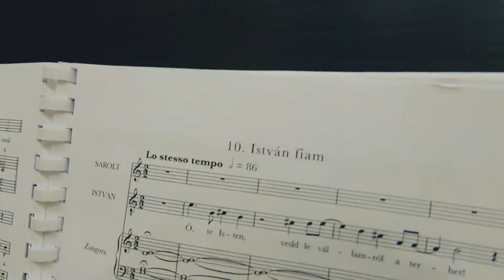OperaCafé 20211107 - István, a király az Újranyitó Évadban is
Hatalmas siker volt az először épp egy évvel ezelőtt bemutatott István, a király című rockopera szimfonikus változata. Gyöngyösi Levente újrahangszerelt művéből azóta lemezfelvétel is készült az Eiffel Műhelyház Fricsay stúdiójában, novembertől pedig az Erkel Színház színpadára tér vissza a darab. Az OperaCafé stábja ott volt a próbákon, nézzék meg önök is, hogyan készülnek a művészek.